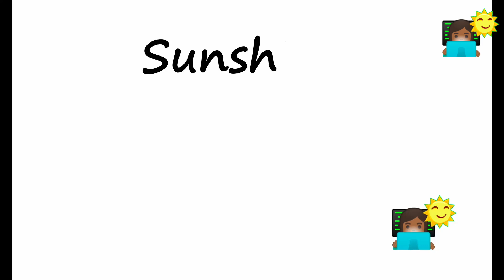Sorting Algorithms using Lipstick Tutorial | SUNSHINE IN MY CODE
Hello Sunshine
In this video we are going to be going over some popular sorting algorithms.
This video focuses on Bubble Sort, Insertion Sort, Merge Sort and Quick Sort